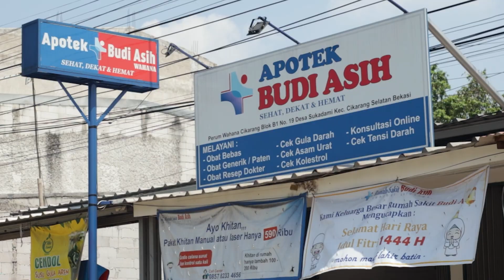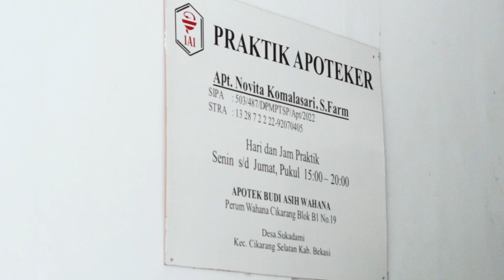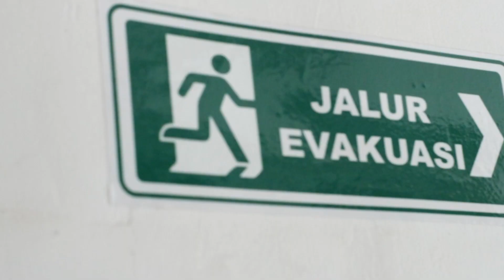Apotek Budi Asih Cabang Wahana